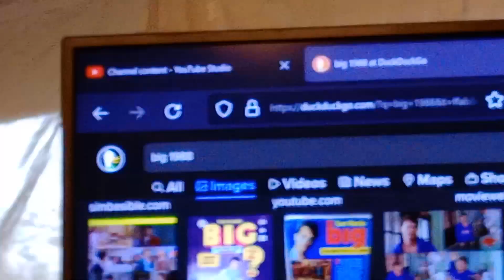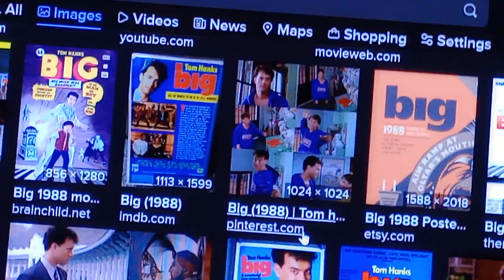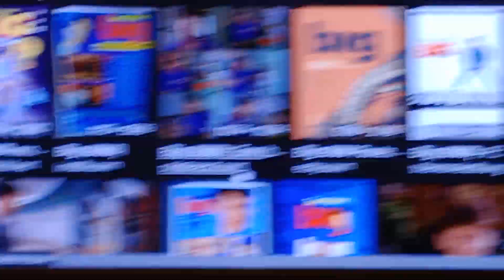review, big, 1988, tom hanks, paedophile movie,